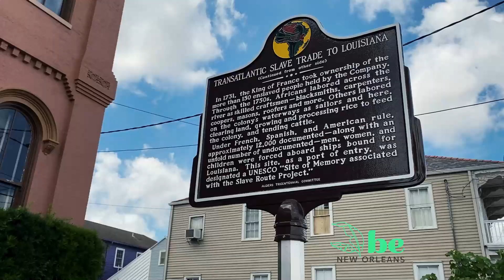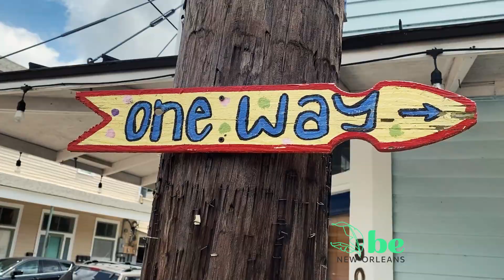New Orleans Neighborhoods | Algiers Point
Take a drive through the New Orleans neighborhood of Algiers Point! Check out some of the local's favorite spots & see the amazing architecture that is over 100 years old. It's easy to see why so many people love calling Algiers Point home!